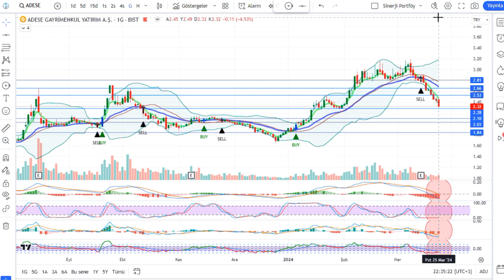ADESE Hisse Analiz Yorum - Adese Gayrimenkul Yatırım A.Ş.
ADESE GAYRİMENKUL YATIRIM A.Ş. Hisse Teknik Analiz ve Yorumu

... SANAL PORTFÖYE EKLENMİŞTİR.